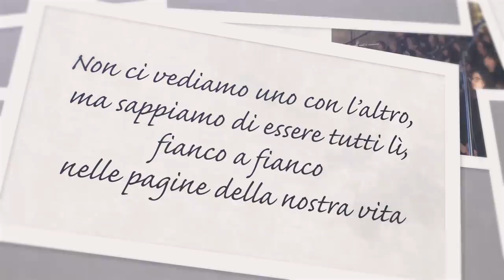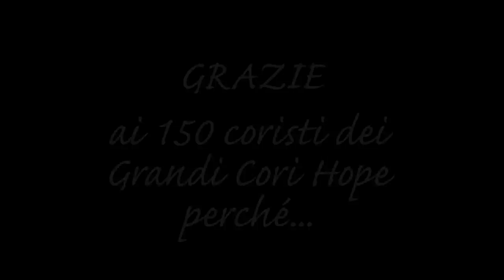Rinascerò, Rinascerai - Grande Coro Hope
150 artisti dei nostri Grandi Cori Hope - Un eccezionale ed imponente lavoro che ha unito 150 voci "Hope" registrate a distanza in «Rinascerò, rinascerai» (Facchinetti, D'Orazio) il successo con quasi 15 milioni di visualizzazioni. Grazie di cuore a Roby Facchinetti per la continua fiducia nel nostro Grande Coro Hope e per averci concesso di usare la base musicale originale. Il risultato è straordinario.
Tutto da ascoltare!